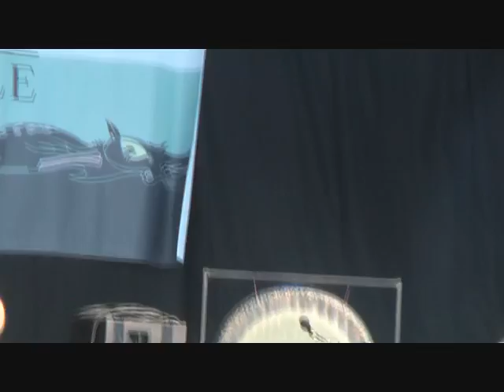the joy formidable live whirring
the joy formidable at leeds 2011 whirring